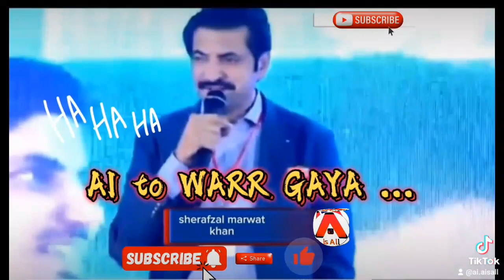SOFTWARE WARR GAYA